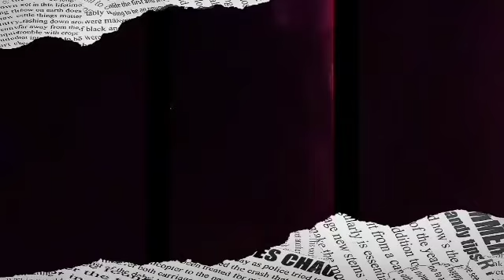ALAM GANJAR ASYIK MAIN SAMA KUCING, 🤭😘😍PUBLIK SINDIR ECA AURA.😘😘